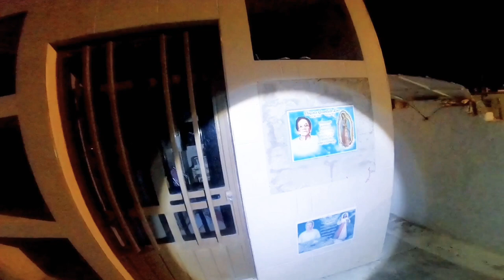Exploración en el panteón de Cuitzeo Jalisco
En este panteón se dejaron sentir y escuchar las almas que aún no encuentran el descanso, sin lugar a dudas es un lugar cargado de manifestaciones.

Agradecemos a las personas que nos recibieron y muy especialmente a toda la familia Núñez, de igual manera felicitamos a Hugo Durán, ya que a pesar de que estaba celebrando estrenarse como futuro padre de familia, nos acompañó a esta explotación. "Dios te colme de bendiciones a ti y a tu futura familia"

Si saben de algún lugar donde sucedan eventos extraños manden inbox a la página en facebook y con gusto vamos a realizar una investigación!!
Pará sugerencias o por si quieren compartir sus historias o interactuar con nosotros

PD. Todas las exploraciones las hacemos con el permiso de la autoridad o de los dueños de la propiedad, no incurran en delito y nunca vayan solos a ninguna exploración.